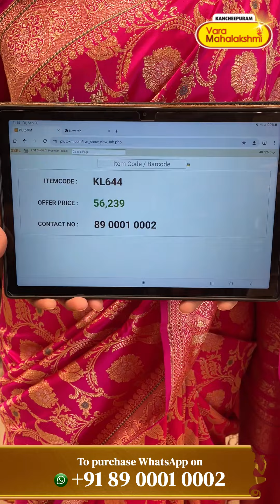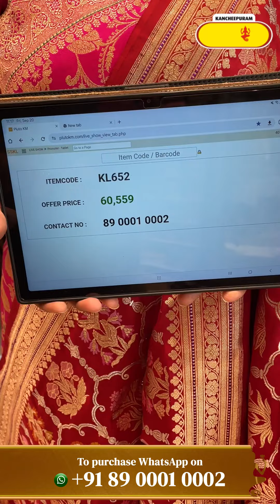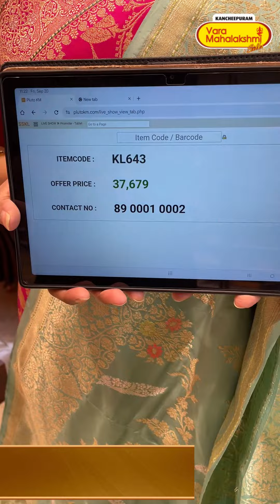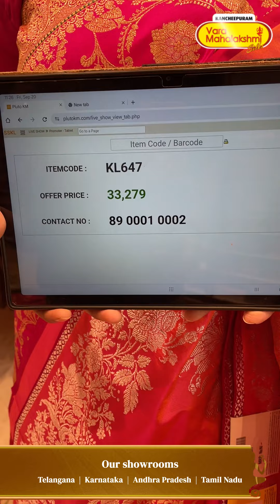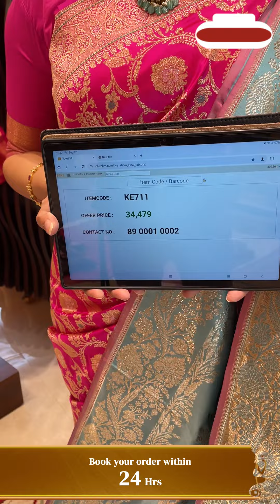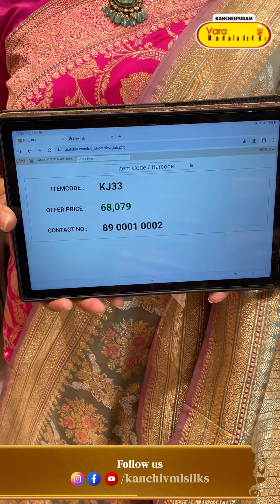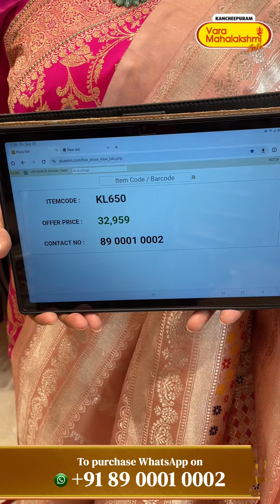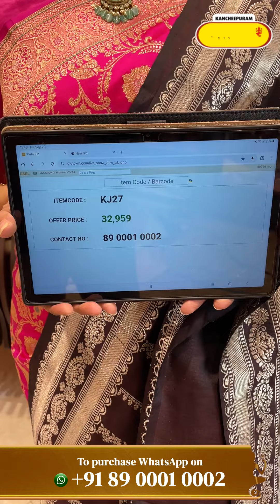Kadwa Banarasi Sarees | Kancheepuram Varamahalakshmi Silks Sarees